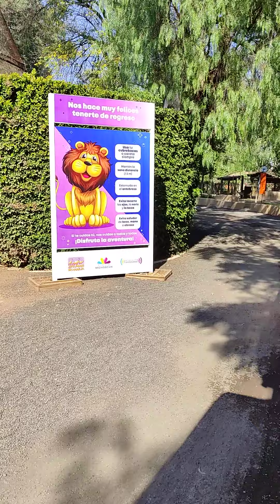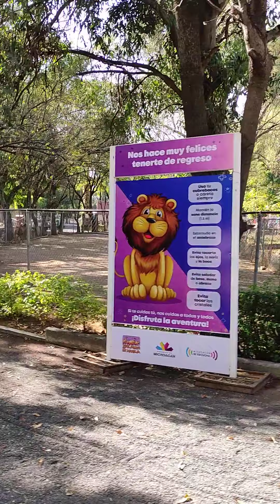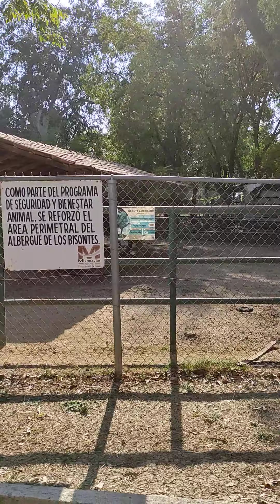Paseo al Zoológico de Morelia